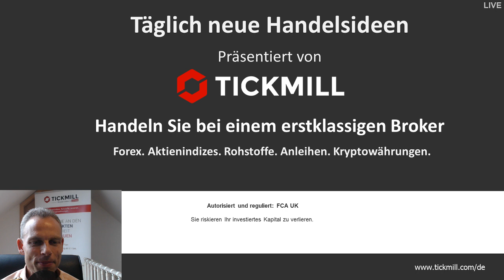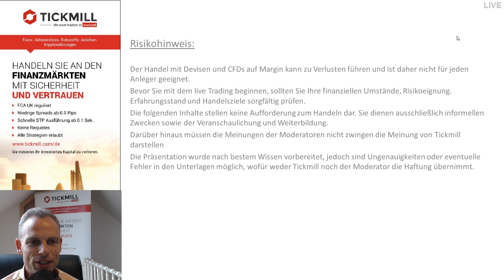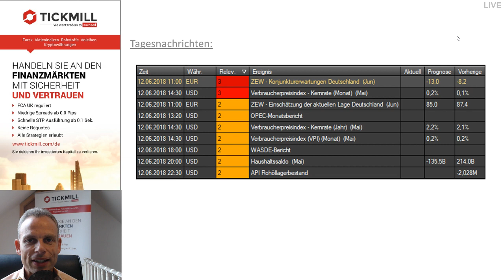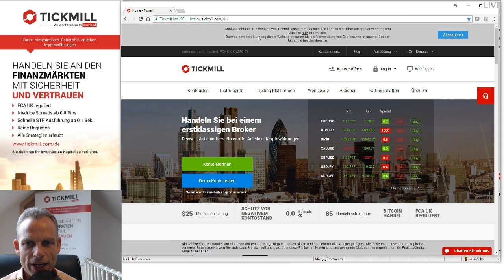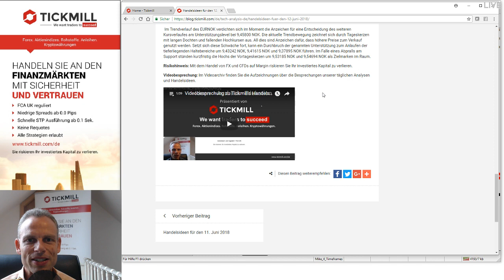Videobesprechung zu Tickmill's Handelsideen für den 12. Juni 2018 mit Mike Seidl